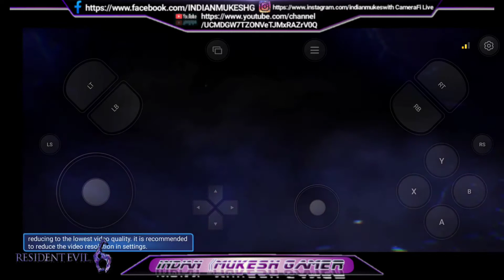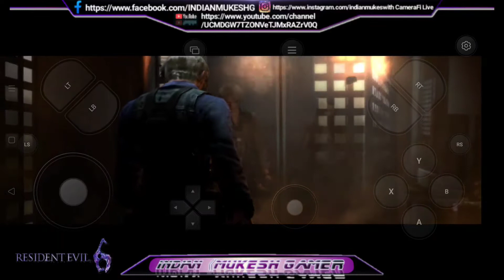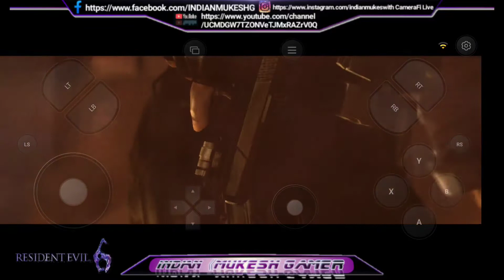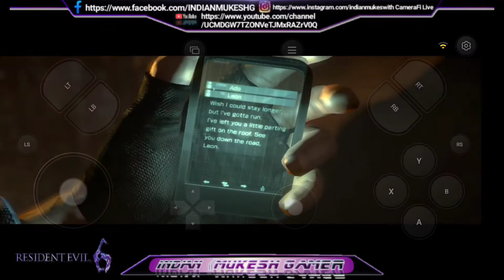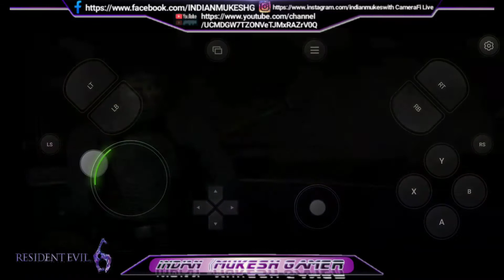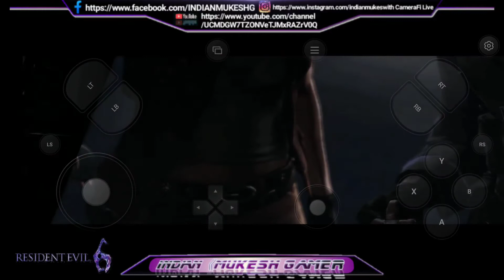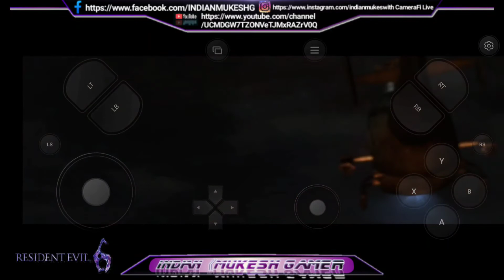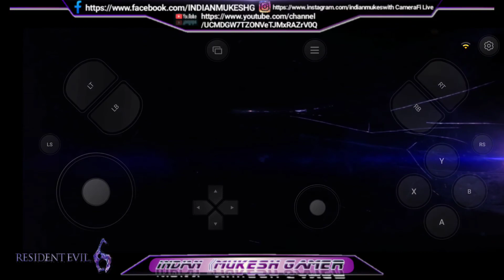INDIAN《MUKESH Gamer | Resident Evil 6 FINAL Chapter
INDIAN《Mukesh Gamer
My YouTube channel link is here:-